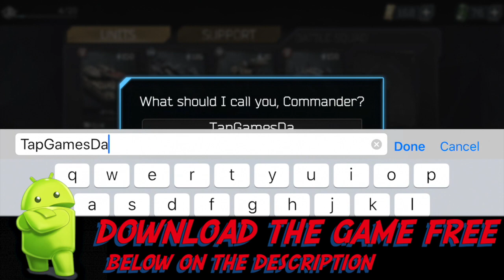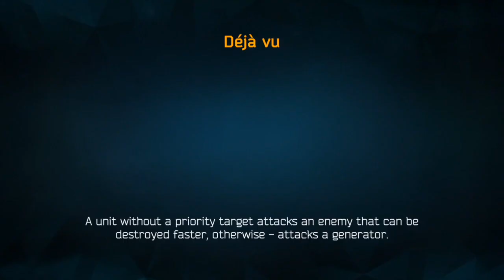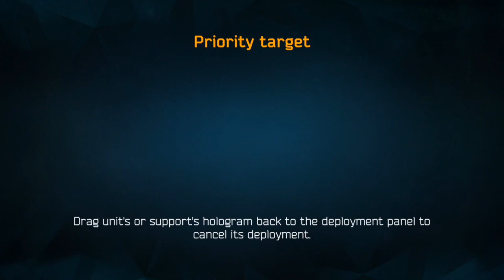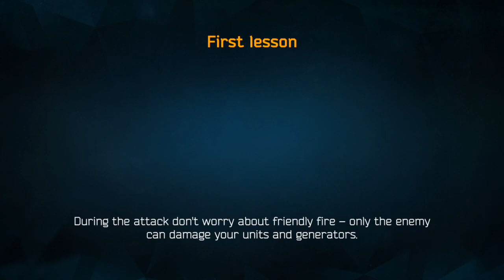WARFAIR - NEW FREE GAME - First Gameplay - iOS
Warfair by WARGAMING Group Limited.